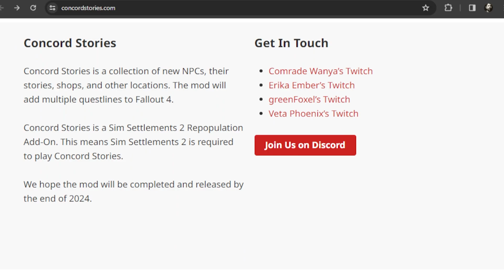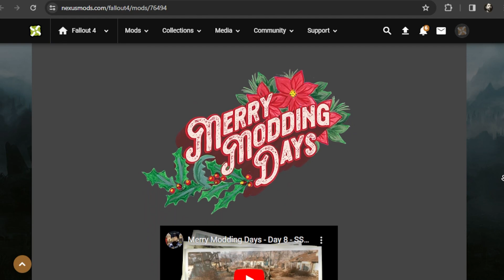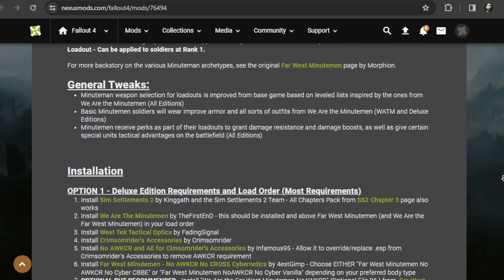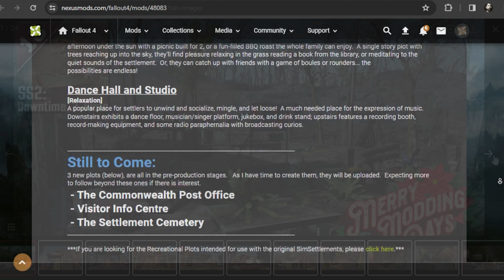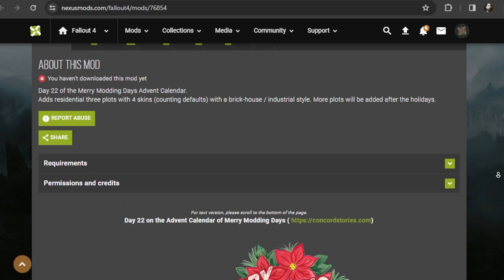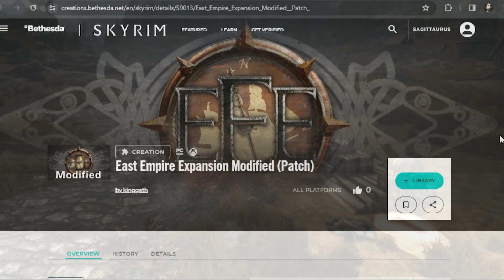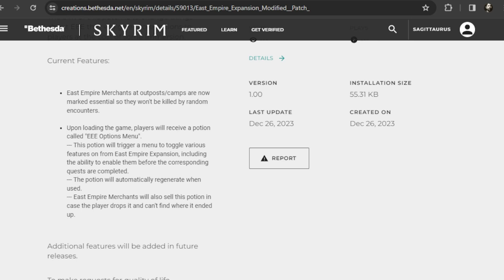News - December 28th: Merry Modding Days!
For more info on Sim Settlements 2, including a full Wiki, Forums, Download Links, and more

Special Thanks

Sagittaurus for editing the video!

RuinedWorld for the animated kinggath and JebRWocky for the sound effects in that animation!